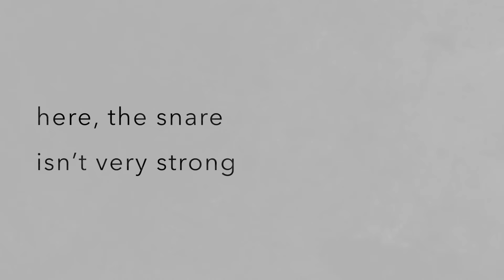TEXTURIZE: Add Definition - AU/VST3 Texture & Noise Plugin - Texturize Your Sound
TEXTURIZE is an AU/VST3 plugin for Mac & Windows. Here we show how adding Texturize to any element can help bring it to the forefront of your mix. Help a snare drum 'pop' through the mix, or give bass gritty texture.

Texturize is an inspiring creative tool that adapts to any audio, layering dense textures over your sounds quickly and easily. Transform any audio by choosing from over 200 original noise sources, from retro recording devices, unique foley and organic rainfall, to modular synthesizers and electromagnetic drones. Shape the texture using envelope controls, sculpt the frequency content with high-quality filters, plus import and store your own samples for instant recall.

Texturize your sound.

Works with any AU/VST3 host such as Ableton Live, Logic Pro, FL Studio, Cubase, Reaper, Bitwig, GarageBand and more.